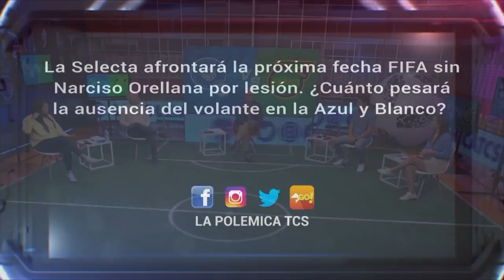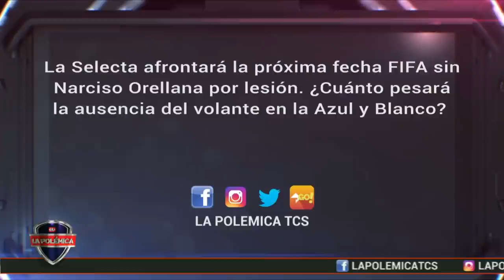¡SENSIBLE BAJA! La Selecta afrontará la próxima fecha FIFA sin Narciso Orellana por lesión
La Selecta afrontará la próxima fecha FIFA sin Narciso Orellana por lesión.
¿Cuánto pesará la ausencia del volante en la Azul y Blanco?